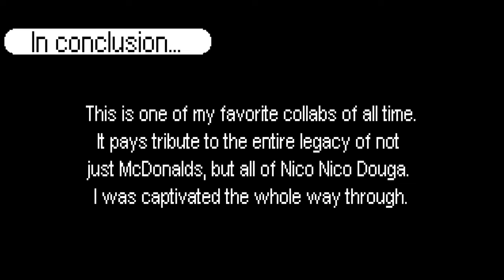Stanpai otoMAD Reaction | ドナルド動画五十年祭【The 15th McDonald Collab TeamB】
The Clown Prince of Patties is back in an all new collaboration! Join me for my raw, live reactions to this momentous production.

Tragically, and I truly mean tragically, the vocal track from my reaction was somehow lost after recording was finished. I was absolutely devastated. Devastated! But, unwilling to let this video be lost to time, I made the most of the situation as best I could by manually attempting to subtitle everything I said during my viewing. Much lip reading took place. The results are mixed. But even so, I believe my face speaks for itself. I hope you enjoy sharing in my reaction to this collaboration.